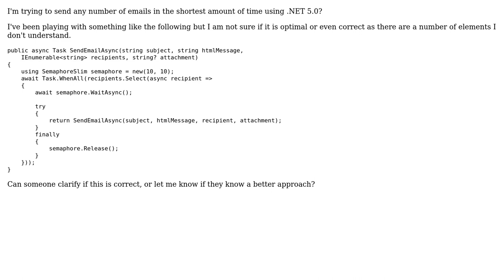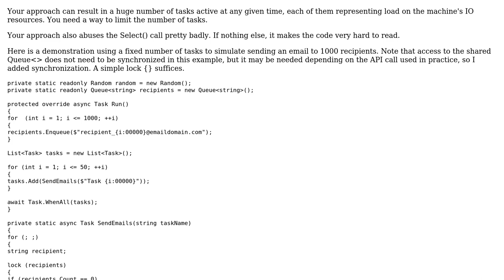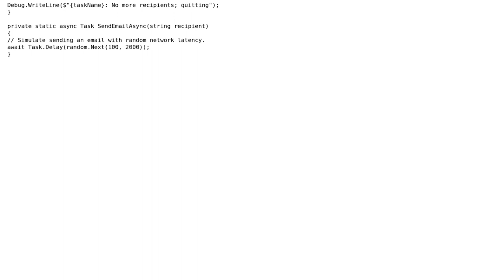Using multithreading to send multiple emails (2 Solutions!!)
Using multithreading to send multiple emails

With thanks & praise to God, and with thanks to the many people who have made this project possible! | Content (except music & images) licensed under CC BY-SA | Music | Images & others | With thanks to user Jonathan Wood user glenebob user aepot and the Stack Exchange Network Trademarks are property of their respective owners. You are responsible for your own actions.